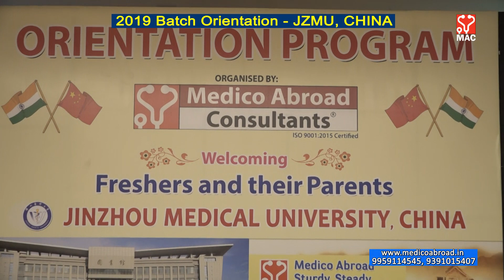Ms Raniya - 2019 Batch MEDICO ABROAD Student @ JINZHOU MEDICAL UNIVERSITY, CHINA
The freshers 2019 Batch of Jinzhou Medical University, China along with their parents attended the Orientation Program organized at Hyderabad by Medico Abroad Consultants, Hyderabad and took briefing on study and living conditions at university. The study support, facilities and post admission support offered by Medico Abroad Consultants on goodwill basis was discussed in detail.

The Guests of Honor were Sri Dr.Jatin Kumar, Member of India-China Friendship Association, Sri R.Bhaskara Rao, Founder President of China Parents Association, Sri Raju Gupta, President of China Parents Association, Mrs.Padmaja Gandhi, Educationist who participated in the event throughout. Dr.Khaleel and Dr.Nadeem from Arise Medical Academy had given a thorough briefing of the Campus Coaching Program and support extended by their institute in cracking FMGE in the very first attempt.

Medico Abroad Consultants, Hyderabad are the exclusive authorized representative of Jinzhou Medical University, China for admission of Indian students.